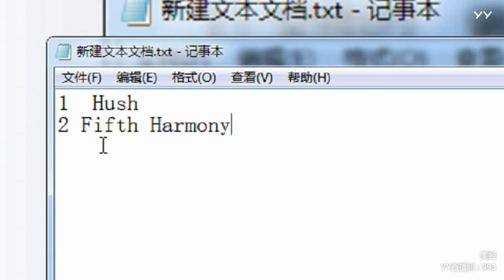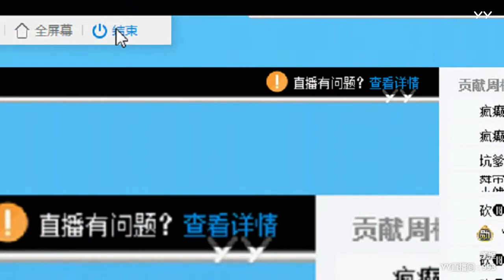YY LIVE 燃舞蹈 美姬 - 《燃舞蹈》（Artists・Sing・Music・Dance・Instrument・Talent Shows・DJ・KPOP・Remix・LIVE)